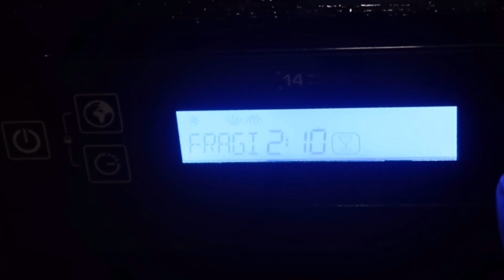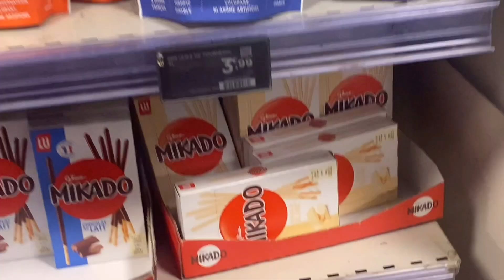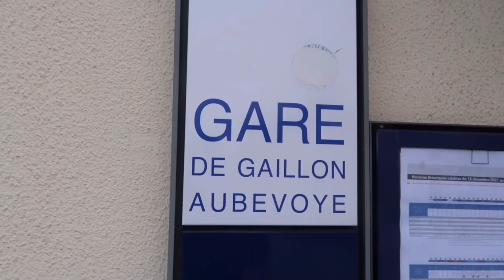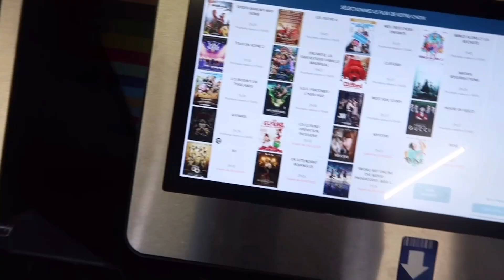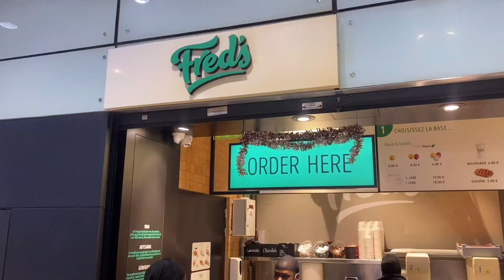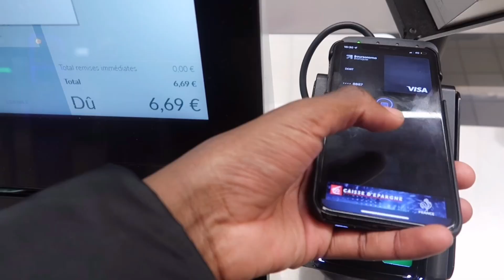WV5 - C’est les vacances ! + Quelques mésaventures idiotes😮‍💨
⚠️ REGARDE CETTE VIDEO EN HP⚠️

Salut l’équipe, on se retrouve comme d’habitude pour une nouvelle vidéo🎥

N’hésites surtout pas à commenter en me disant ce que tu en as pensé, à liker et partager la video😅

ASIAN ESPRESS :

-  👻 Asianexpress78
-  📸 Asianexpress78
-  🎼 Asianexpress78